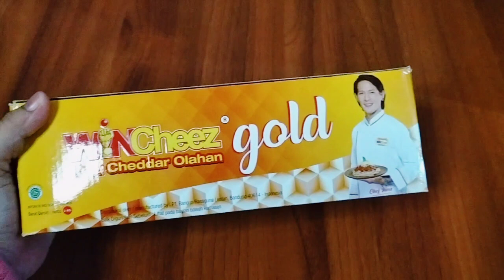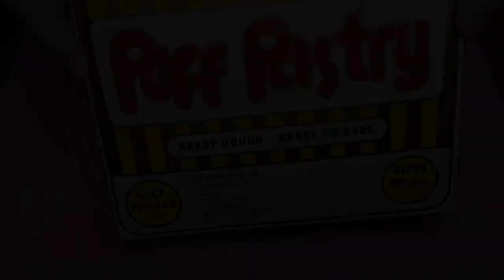CHEESEROLL cuma 3bahan. Ide jualan Super ngejuu, superrr renyah!!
CHEESEROLL adalah salah satu olahan pastry yg simple, semua orang pasti bisa bikin. Gak perlu repot2, cuma dari 3bahan aja kok.

250gr Keju Chedar
2 lembar Puff pastry
1butir kuning telur

Cara buatnya mudah. Simak video nya sampai akhir. Terimakasih untuk teman2 yg sudah menonton.